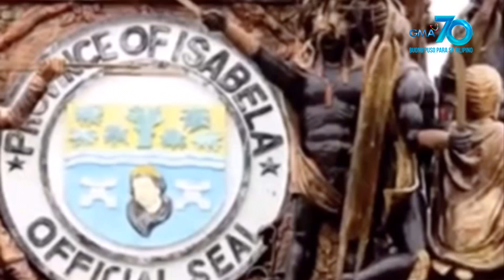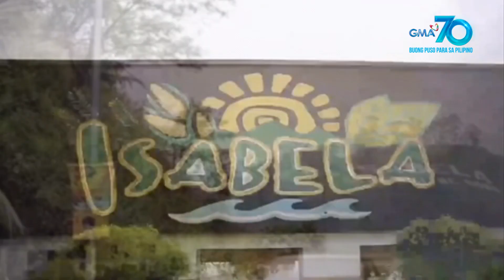All-Out Sundays: Joy Belmonte impersonator, mala-Sang'gre ang eksena sa 'Walang Talent Show!'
Sa tulong ng mga brilyante, ipakikita ng TikTokerist at Joy Belmonte impersonator na si Carl Xes Inere ang kanyang walang kuwentang talent, LIVE na LIVE sa 'All-Out Sundays!'